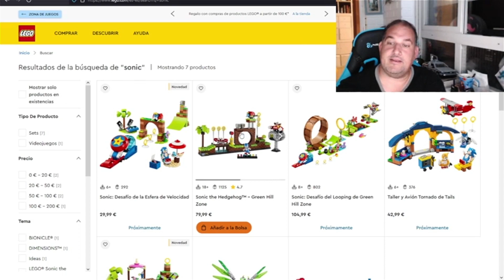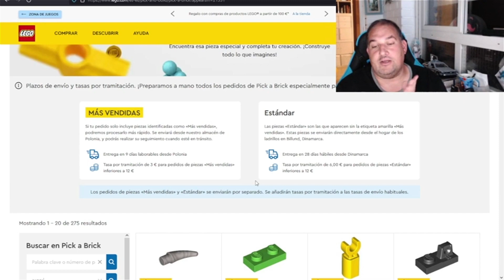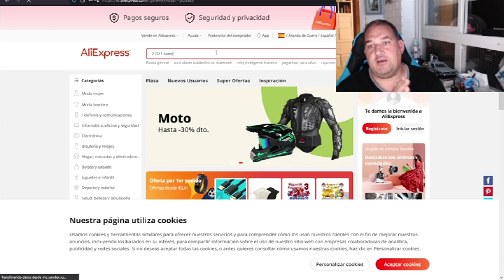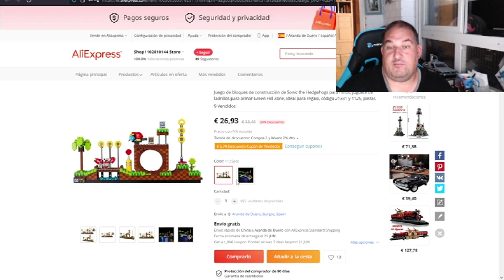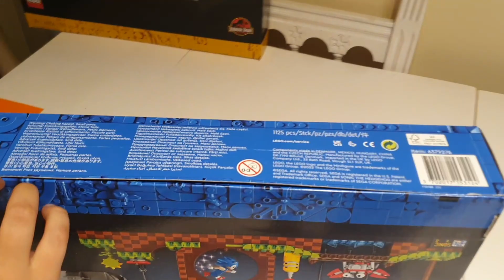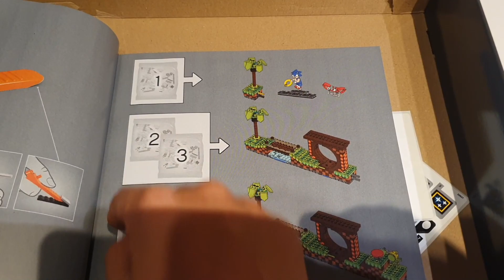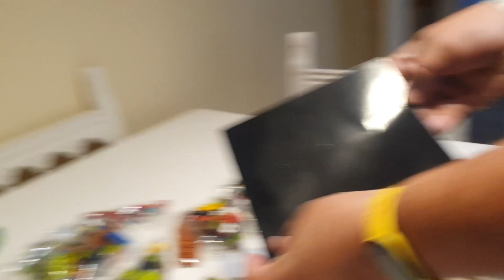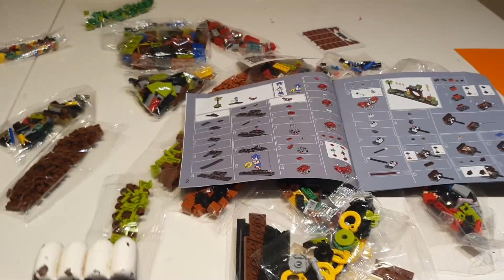Lego Sonic vs Bricks chinos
Como parte final de nuestra comparativa, hemos comprado el Lego sonic 21331, te contamos donde le hemos comprado, cuanto ha tardado en llegar, trucos para comprar en Lego y las diferencias que hemos visto antes de montar el set.
En próximos días, veremos la comparativa con el set montado.